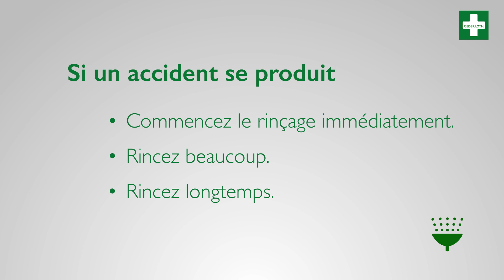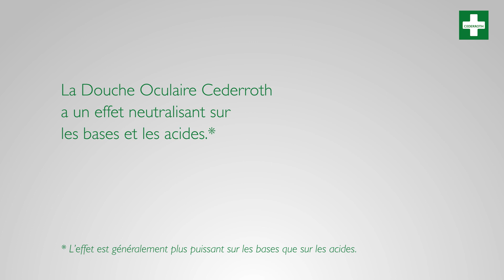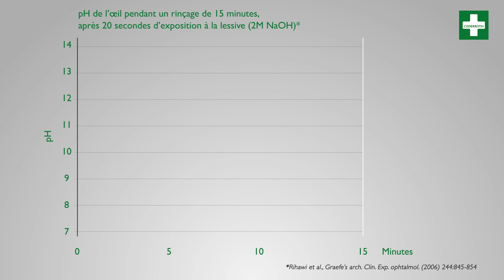Cederroth Douche Oculaire 2023 - Francais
Si vous ou une personne proche recevez une substance dangereuse dans les yeux, l’accès aux Premiers Secours est crucial.